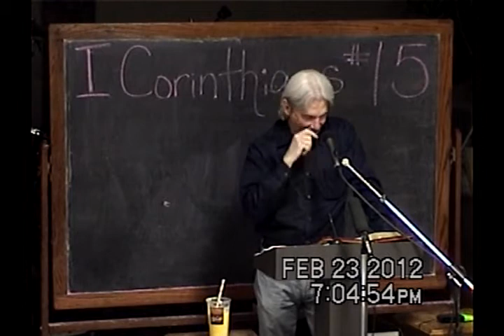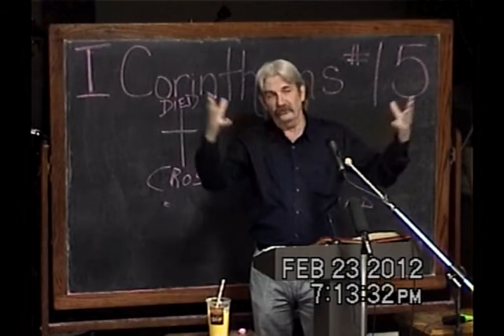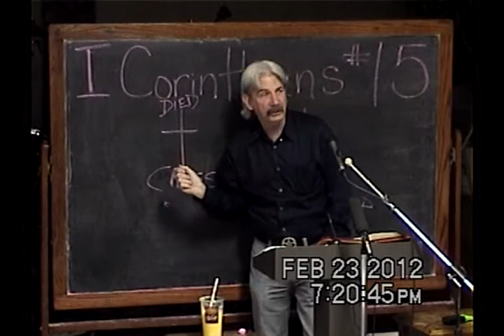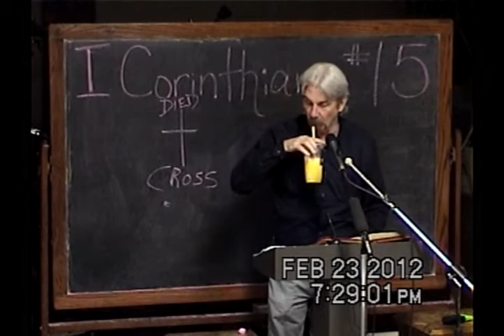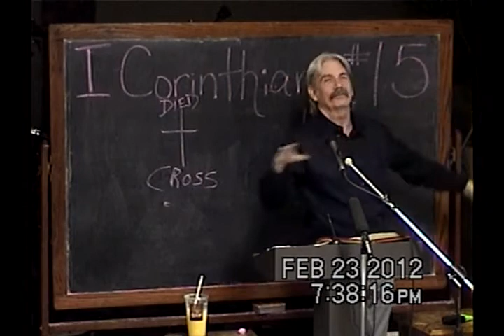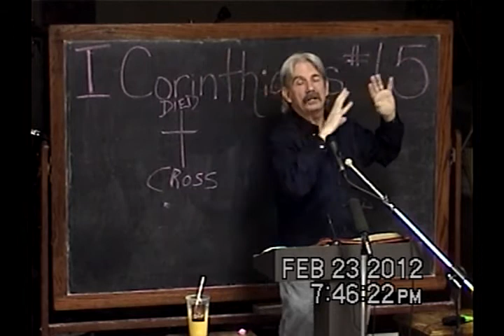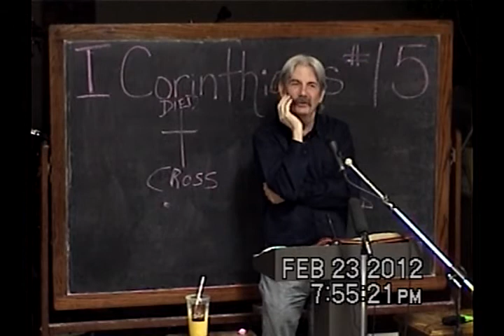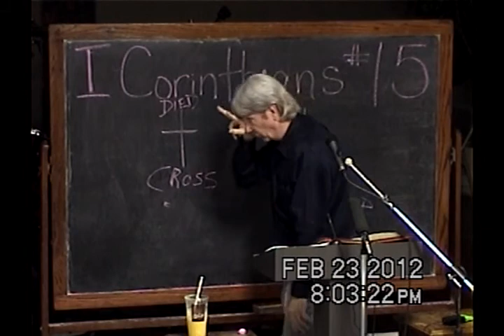15 Contrasting The Cross With Christ Crucified